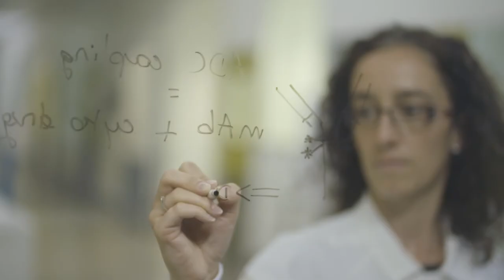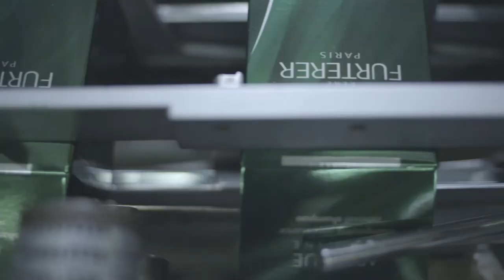Découvrez le groupe Pierre Fabre et ses marques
Eau Thermale Avène, A-Derma, Klorane, Ducray, René Furterer, Naturactive, Elgydium… Ces marques vous parlent ? Elles appartiennent au groupe Pierre Fabre. Notre mission : prendre soin de la vie en imaginant et développant des solutions novatrices inspirées par les consommateurs et les patients et contribuant au mieux-être de chacun de la santé à la beauté. Nous le faisons avec les professionnels de santé, nos partenaires de confiance partout où nous opérons ; en puisant dans la nature et les plantes une perpétuelle source d’inspiration ; en collaborant avec des chercheurs et des innovateurs partout dans le monde ; en plaçant l’éthique pharmaceutique au cœur de notre action. Présent sur un continuum d’activités allant des médicaments de prescription aux soins dermo-cosmétiques en passant par la santé grand public, le groupe Pierre Fabre est le 2ème laboratoire dermo-cosmétique mondial, le 2ème laboratoire pharmaceutique privé français et le leader en France des produits vendus sans ordonnance en pharmacie. En 2020, Pierre Fabre a réalisé près de 2,3 milliards d’euros de revenus, dont 65% à l’international et 68% via sa branche dermo-cosmétique & personal care. Implanté depuis toujours en région Occitanie, dirigé à partir de Castres dans le Tarn, près de 10 000 collaborateurs dans le monde, le Groupe détient des filiales ou bureaux dans 35 pays et distribue ses produits dans plus de 115 pays. En 2020, Pierre Fabre a consacré 127M€ dans la R&D globale au service de la découverte de nouveaux traitements, essentiellement en oncologie et en dermatologie, et de nouveaux produits en dermo-cosmétique. Pierre Fabre est détenu à 86% par la Fondation Pierre Fabre, une fondation reconnue d’utilité publique depuis 1999, et secondairement par ses collaborateurs à travers un plan international d’actionnariat salarié. Evalué niveau excellence par l’organisme Ecocert Environnement en 2019, le Groupe a vu sa démarche de développement durable Green Mission confortée par un audit de suivi diligenté en décembre 2020. L’appropriation de Green Mission par l’ensemble des collaborateurs et la qualité de vie au travail font partis des points positifs relevés.